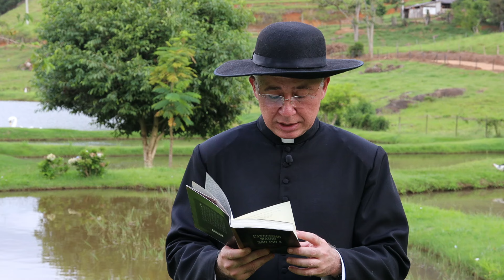As obras de misericórdia | Meditações para a Quaresma #07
As obras de misericórdia são as acções caridosas pelas quais vamos em ajuda do nosso próximo, nas suas necessidades corporais e espirituais. Instruir, aconselhar, consolar, confortar, são obras de misericórdia espirituais, como perdoar e suportar com paciência. As obras de misericórdia corporais consistem nomeadamente em dar de comer a quem tem fome, albergar quem não tem tecto, vestir os nus, visitar os doentes e os presos, sepultar os mortos. Entre estes gestos, a esmola dada aos pobres (206) é um dos principais testemunhos da caridade fraterna e também uma prática de justiça que agrada a Deus. (Catecismo 2447.)

Há 14 obras de misericórdia: sete corporais e sete espirituais.

Obras de misericórdia corporais:
1) Dar de comer a que tem fome
2) Dar de beber a quem tem sede
3) Dar pousada aos peregrinos
4) Vestir os nus
5) Visitar os enfermos
6) Visitar os presos
7) Enterrar os mortos

Obras de misericórdia espirituais:
1)Ensinar os ignorantes
2) Dar bom conselho
3) Corrigir os que erram
4) Perdoar as injúrias
5) Consolar os tristes
6) Sofrer com paciência as fraquezas do nosso próximo
7) Rezar a Deus por vivos e defuntos

No vídeo de hoje, Padre Leonardo meditará cada uma das obras de misericórdia.

Caso queira aprender mais sobre a Fé Católica de 2000 anos e ainda ajudar o nosso apostolado, assine o nosso